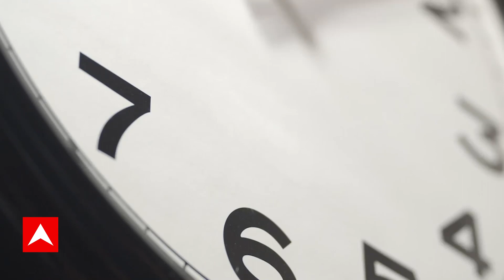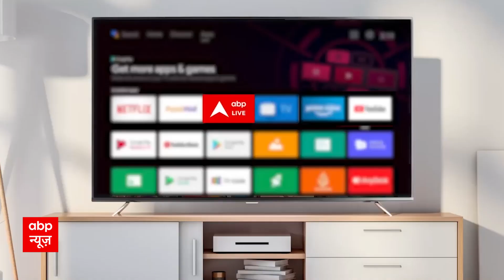एक सभा के दौरान Lalu Yadav का बहुत बड़ा बयान, BJP को लेकर बोल दी बड़ी बात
आरजेडी अध्यक्ष लालू प्रसाद यादव ने बड़ा बयान दिया है.. उन्होंने कहा कि 2024 में बीजेपी का सफाया हो जाएगा... उन्होंने कहा कि देश का संविधान मिटाना चाहती है बीजेपी...